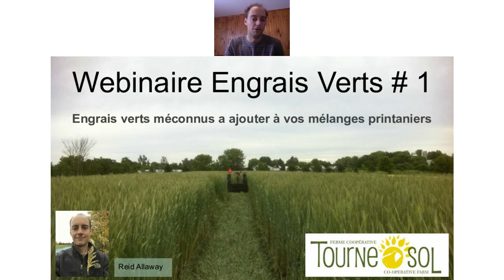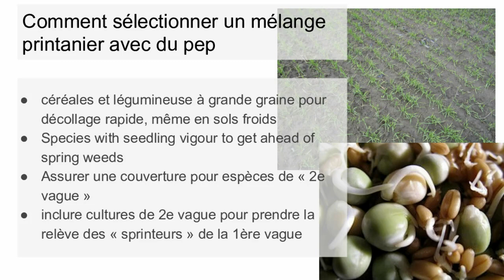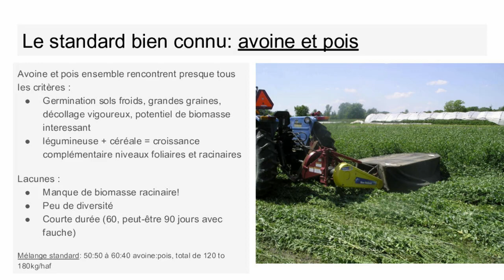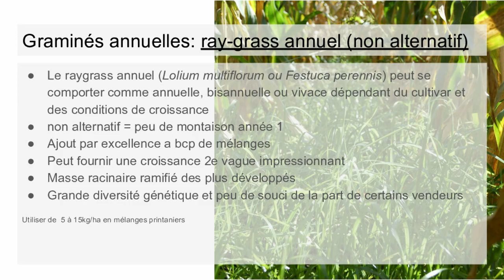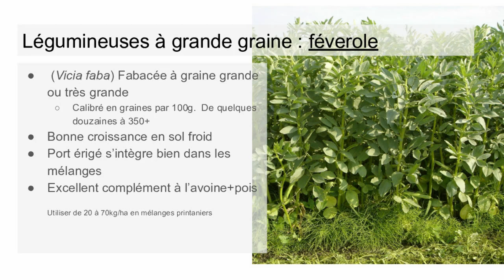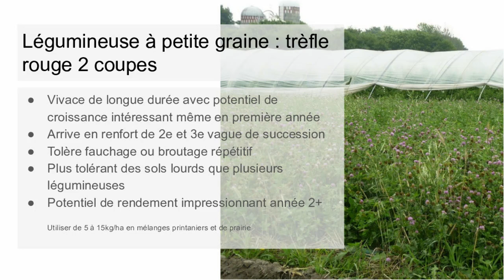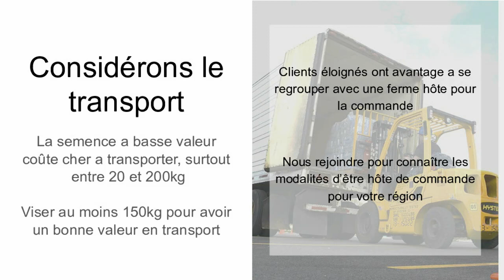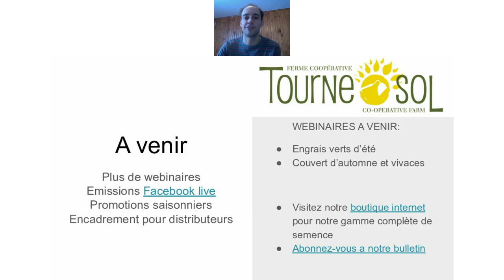Webinaire Engrais Verts no.1 : les mélanges printaniers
Le premier webinaire présenté par Reid Allaway sur l'utilisation des engrais verts et comment intégrer de nouvelles espèces dans nos mélanges printaniers.